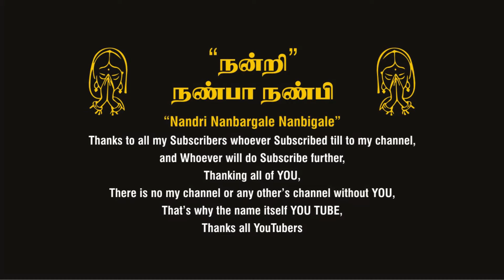Enemy Review | Enemy Movie Review By MRD Review | Vishal | Arya | Anand Shankar | Enemy விமர்சனம்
Enemy Review | Enemy Movie Review By MRD Review  | Vishal | Arya | Anand Shankar | Enemy விமர்சனம் | Mohanraj Dorai | KGF